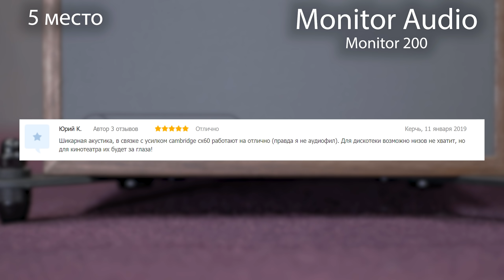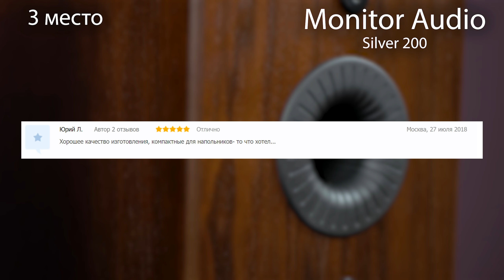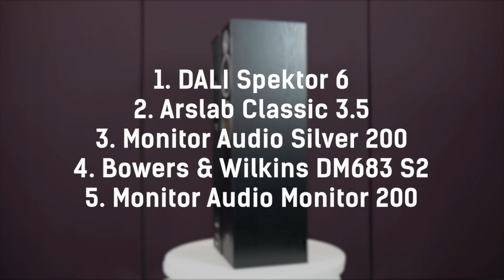Топ 5 напольной акустики 2018-2019 года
Представляем вашему вниманию рейтинг-подборку напольных АС, которые пользовались наибольшим спросом у клиентов Аудиомании в 2018 году и продолжают оставаться бестселлерами в 2019-м. Здесь представлены как компактные, так и крупные модели среднего ценового диапазона.

B&W DM683 S2 и пришедшая ей на смену B&W 603